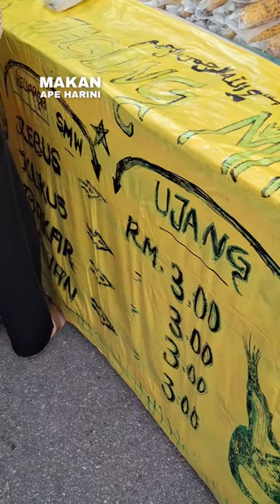Jagung Rebus Jagung Bakar Jagung Cawan Susu Pekat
📌😀Pasar Malam Padang Jawa Jumaat